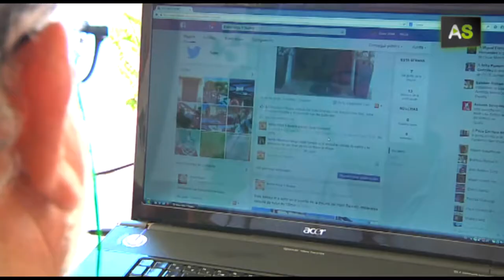AS Threads and knots: craft entrepreneurship of a senior net mender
Juan José de la Villa worked as a net mender in his hometown, Punta Umbría in Huelva; but one day he lost his job as the fishing activity of the area decreased. However, after two years of unemployment he decided to reinvent himself. Now he makes a living applying the skills he acquired as a net mender to make curtains, lamps, bags and other decorating objects.